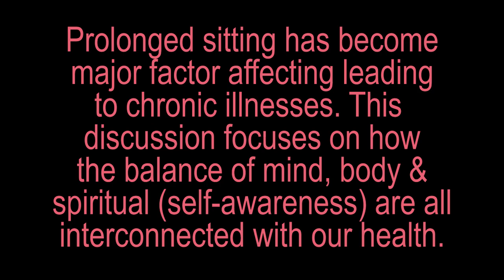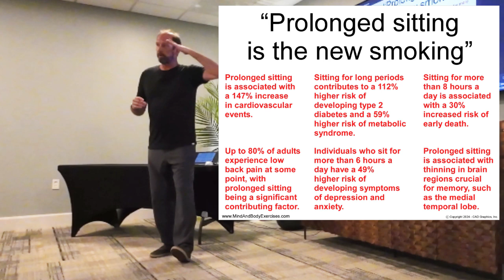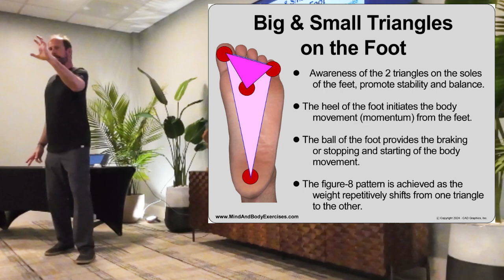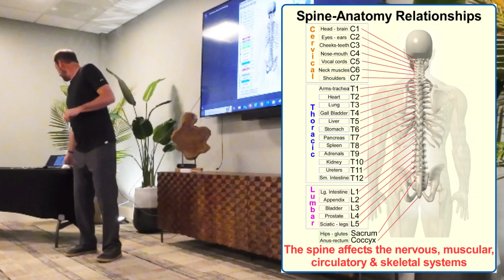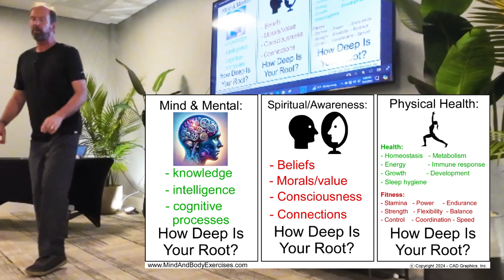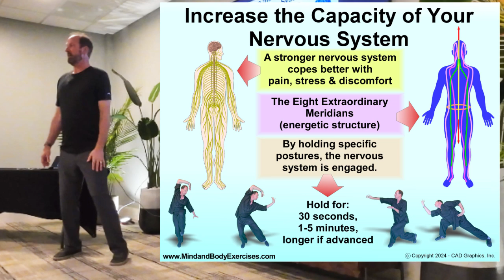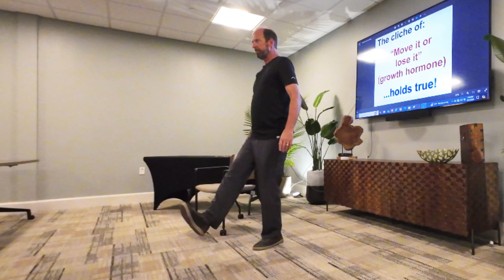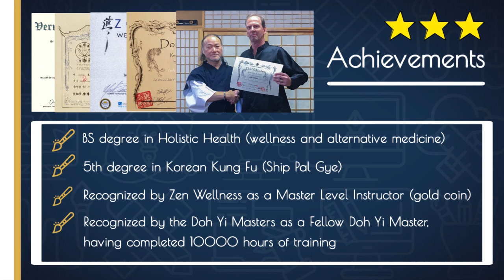Prolonged Sitting is the "New Smoking" - Village on the Green Holistic Health Discussion 10-03-2024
My goal is to present an education for holistic health to increase longevity and quality of life (heathspan), that brings awareness to these time-proven methods. With an intent to de-mystify and simplify explanations, hopefully more people can come to realize that we are all accountable for our own well-being.